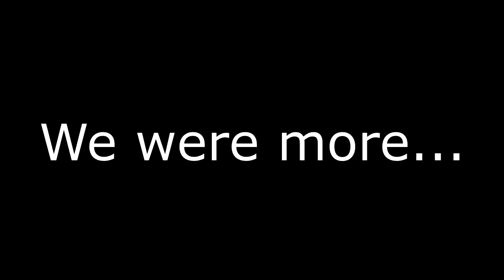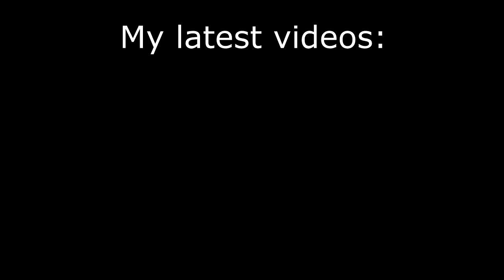Going Back Home Vlog C0309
This video is about Chemnitz, my home town. It's about fighting Nazis and having fun doing so. It's about how love is always stronger than hate. :)